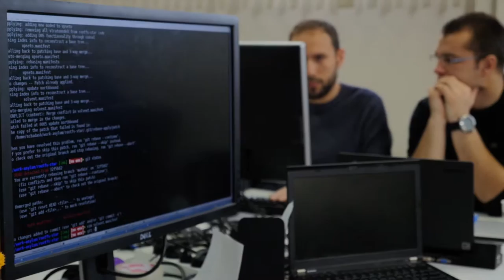Inspiration Day 2015 - Recap Video!